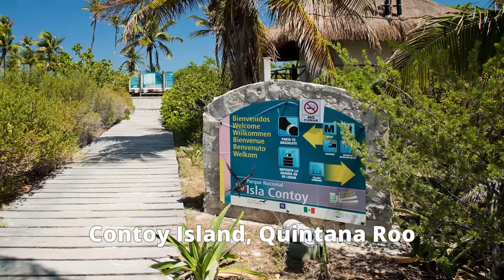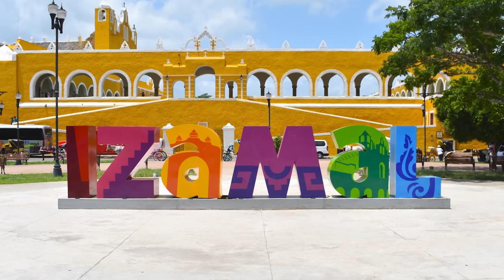WONDERS OF MEXICO Forces of nature and cultural